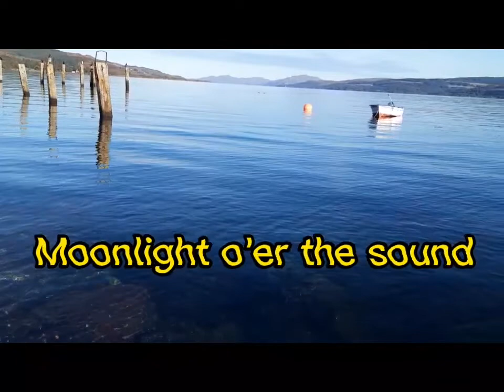Moonlight o'er The Sound (The Sound of Mull)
Moonlight o'er The Sound. Lyrics and chords below .

Written and played by Dougie Taylor on baritone ukulele.

The stretch of water which separates mainland Scotland from The Isle of Mull is known as The Sound of Mull. The water and the shores are a haven for wildlife and it is wonderful to just sit by the water's edge and watch the Calmac ferries make their way back and forth between the Western Isles and Oban.

The Sound might be the dividing medium between mainland and island. However when granted with even partially clear evening skies, the moon unites the entire spectacle as one of peace, tranquility and one where nature itself breathes beauty.

Moonlight o'er The Sound .

 C  G  F  C

(C)Gentle (G)light (C)bathes the (F)bay,
(C)Night time (G)creatures their (Am)feet they (G)lay,
(Am)Silent they (G)move to(C)wards that (F)shore,
(C)Where sparkling  (G)waters  (C)pour.

(F)Under the (C)moonlight (Am)there’s a (G)song,
(C)On the breeze of (F)stillness (G)nothing (C)wrong.

(C)Night time (G)Ferry glides (C)through the (F)waves,
(C)Onward tae (G)Oban that (Am)journey it (G)braves,
(Am)Fae Island tae (G)mainland is (C)where it is (F)bound,
(C)Moonlight (G)o’er the (C)sound.

(C)Mainland (G)mountains, (C)island (F)hills,
(C)Shining (G)light, sea and (Am)land it (G)fills,
(Am)The Sound di(G)vides, the (C)moon it u(F)nites,
(C)Spirit of  (G)nature it (C)lights.